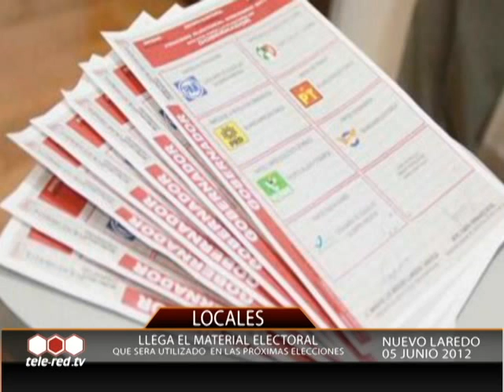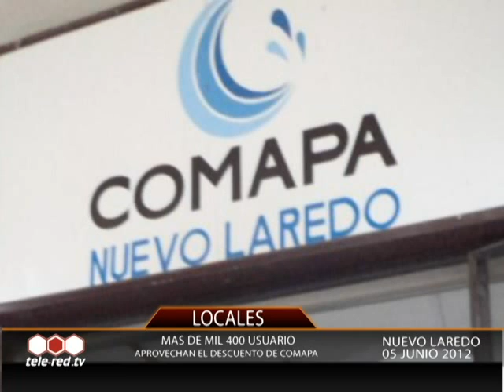Noticiero TELERED Nuevo Laredo 5 junio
Noticiero TELERED Nuevo Laredo 5 de junio
con Gaby Romo
la mejor informai